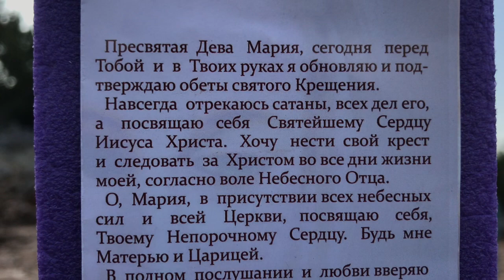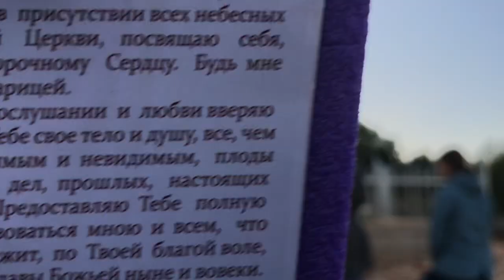Вервиця в першу суботу місяця, 3 жовтня 2020 р.